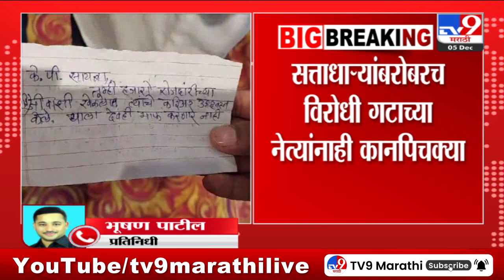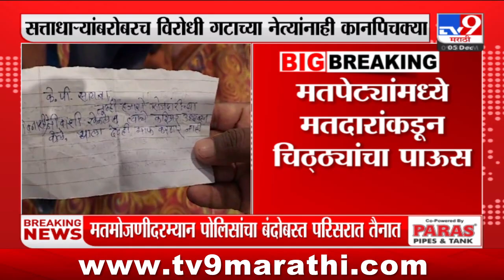Kolhapur | कोल्हापुरातील बिद्री सहकारी साखर कारखान्याच्या मतमोजणीला सुरुवात